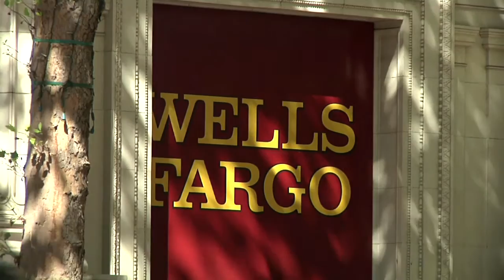Friday Business Report 9.21.18